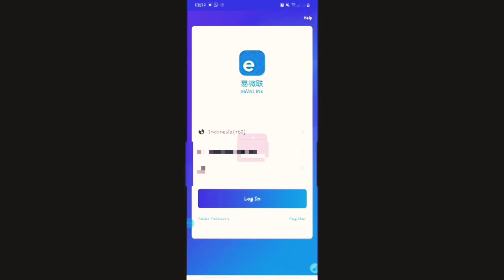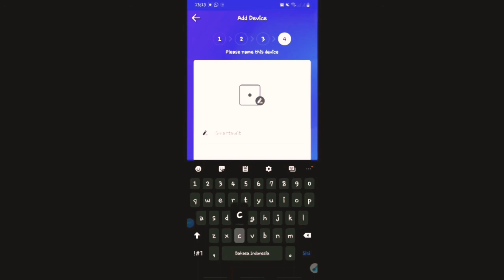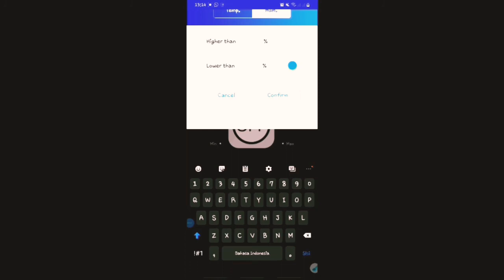Tutorial memasang sonoff TH 10 - review dan simulasi sonoff temperatur & humadity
Pada video tutorial ini menggunakan sonoff tipe TH 10 dengan spesifikasi sebagai berikut :
1. Power supplay diantara range 110- 240 VAC
2. Max current 10 A
3. Max power 2200 W
4. Support google assistan, amazon alexa dan nest

Spesikasi sensor Temp & Humadity
1. Power 3.3 - 5 VDC
2. Humadity : 0 - 99.9 % RH
3. Temperatur : -40 sampai 80 Celcius
4. Output Digital

Dalam uji coba pengukuran dalam video menggunakan media Air panas dan air dingin untuk menguji kenaikan suhu.
Dapat menggunakan media lain selain itu

Jika ada pertanyaan, dapat langsung isi di kolom komentar
Terimaksih

sonoff TH10
temperatur & Humadity

Salam
mas_zeze